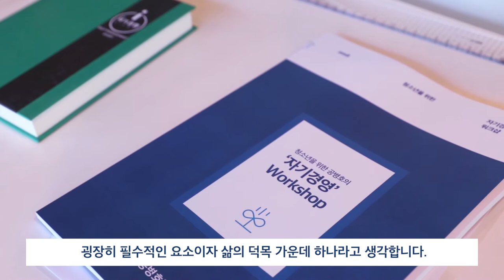공병호의 자기경영 아카데미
왜 탁월한 부모 되는 법을 배워야 하는가?
시행착오를 하지만 누구도 가르쳐 주지 않는 것
세월이 흐르고 난 다음 가장 가슴이 아픈 것
체계적인 지식과 지혜를 전하는 사람을 만나기 힘든 것
학교와 학원에 맡겨버리기엔 너무 중요한 것